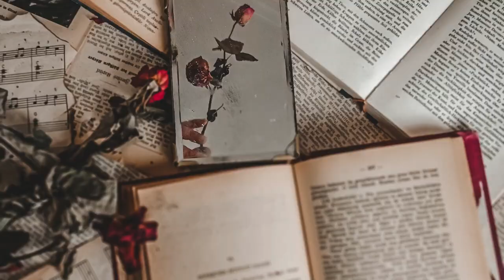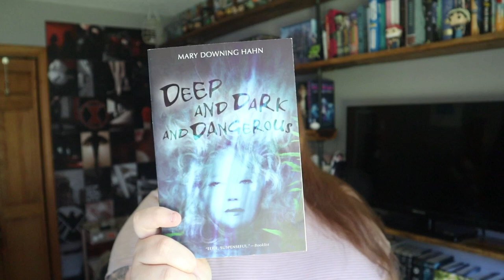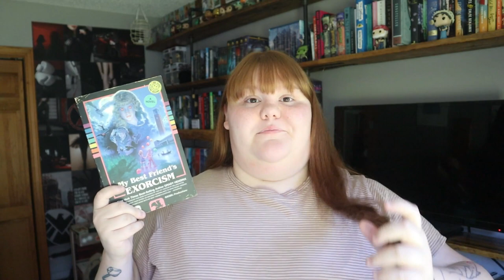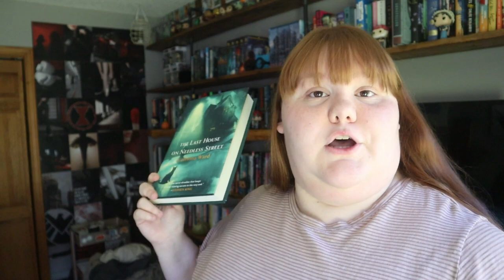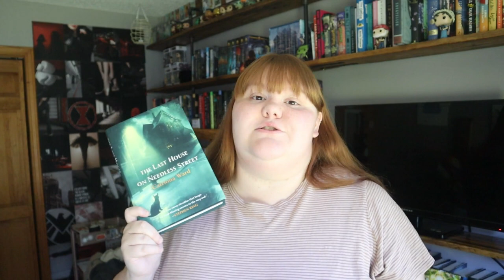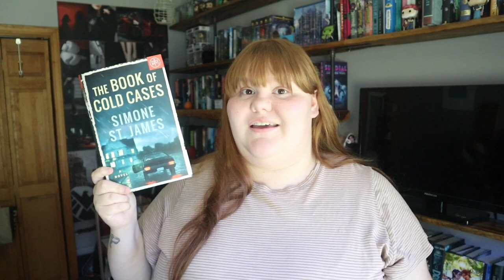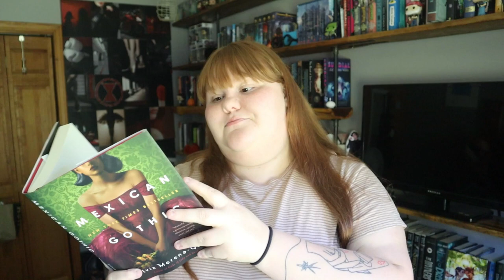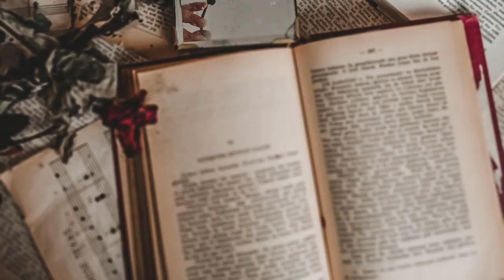Spooky Horror Book Recs💀 || scary middle grade books, creepy pictures, and funny exorcists👻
There are so many spooky/horror books out there so here are some of my favorites and ones that I'm looking forward to! I hope that y'all are able to find something that piques your interest!💀🍁

Books Mentioned📚:
The Haunting of Aveline Jones by Phil Hickes
Deep and Dark and Dangerour by Mary Downing Hahn
My Best Friend's Exorcismy by Grady Hendrix
The Book of Cold Cases by Simone St. James
Hidden Pictures by Jason Rekulak
Mexican Gothic by Sylvia Moreno-Garcia
The Butcher's Blessing by Ruth Gilligan
The Winter People by Jennifer McMahon